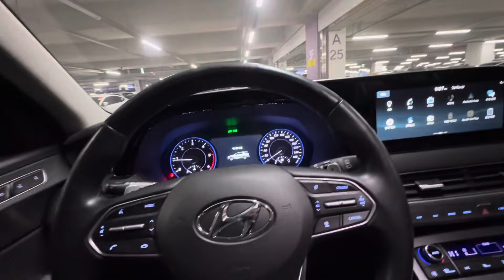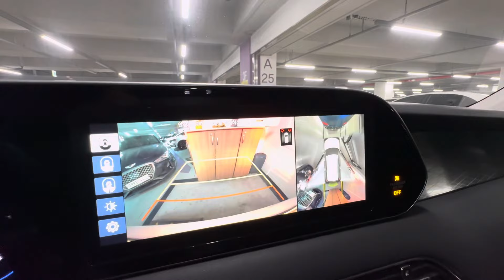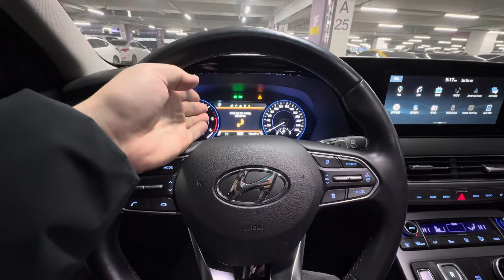Hyundai palisade арзон из Корея Умед тв